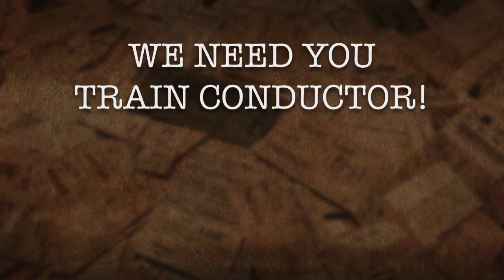Train Conductor 2: USA - available on the App Store and Google Play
Available for iPhone/iPad and Android Get it now!

Take control over locomotives barreling through famous American locations. It's all about quick decisions and strategy as you guide trains to their destination while avoiding disastrous collisions! Simply drag each train to the correct track with the swipe of a finger.

== "Best Mobile Game" at IGF China ==

Join 5 Million players of the Train Conductor series!
"Train Conductor 2 is addicting, chaotic fun"  - gizmodo.com
"The game oozes with charm and polish"  - TouchGen.net
"Train Conductor 2: USA is a must-own game"  - DiyGamer.com

THIS IS NO SIMULATION - JUST SUPER FUN!
Watch out, it's incredibly addictive!